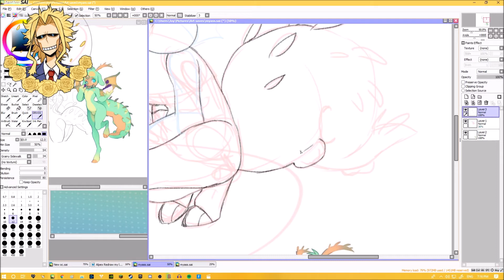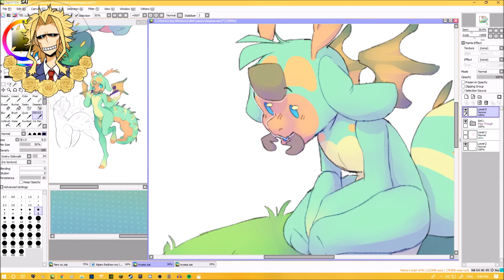⭐Commission Speedpaint - Lil' Grubb⭐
I know this one was a little bit too fast
but thats cuz it wasnt a big commission
But i still recorded the drawing so i got to upload two vids today WOOP